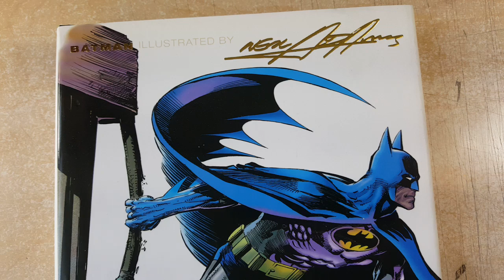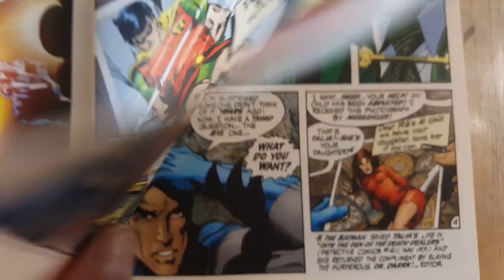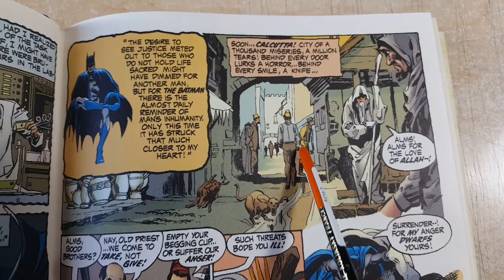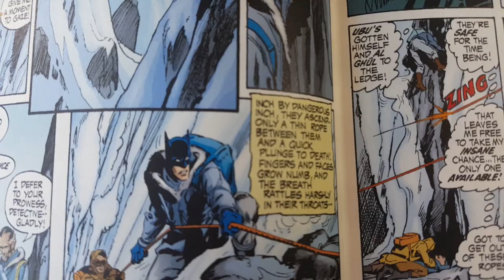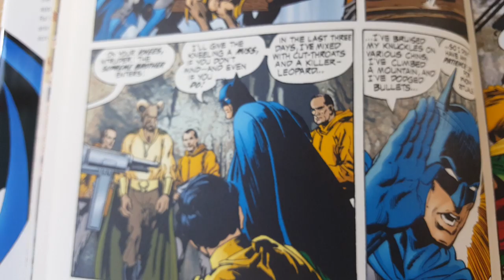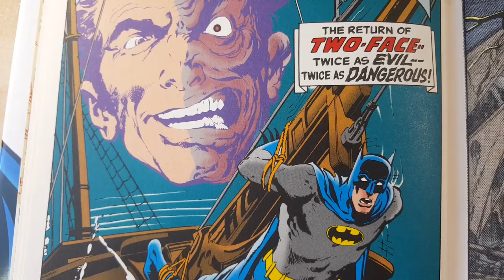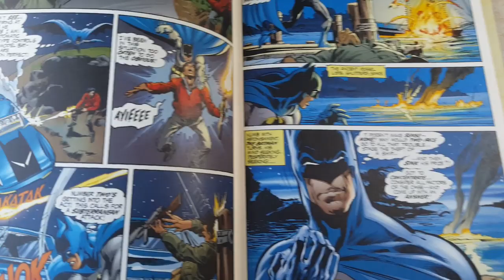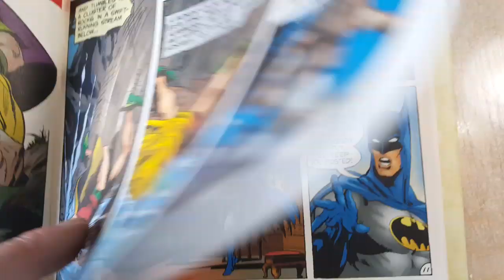Storytellers Spotlight Neal Adams Batman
Beautiful work by the master Neal Adams...really amazing and something I am starting to learn more about and appreciate more and more...he's influenced so MANY things we take for granted now in comics...he's worth a deep dive.  Please support Neal here: